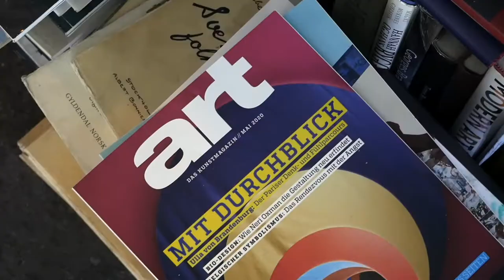#200 KUNSTNER: Møt Norges største kunstner Håkon Bleken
Norges største kunstner, Håkon Bleken om nyeste kunstverk, savnet etter å reise, Korona, gatekunst, og mer. Se full episode 200 på Kunzt.no

Intervjuet ble gjort juni 2020 i Blekens studio.